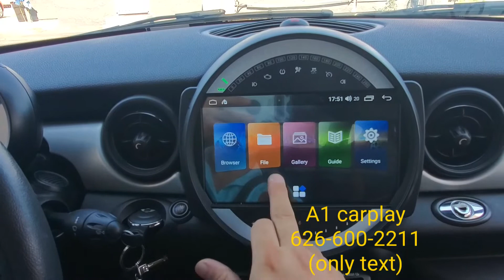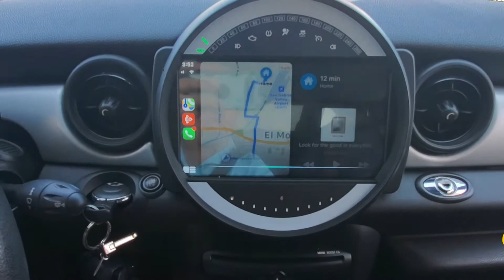2015 bmw mini cooper upgrade big touch screen & carplay & backup camera